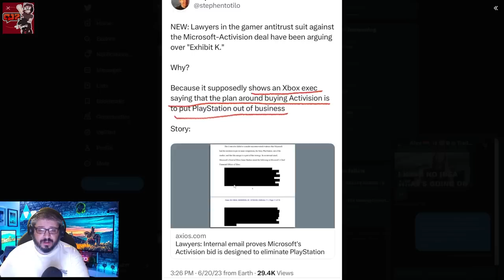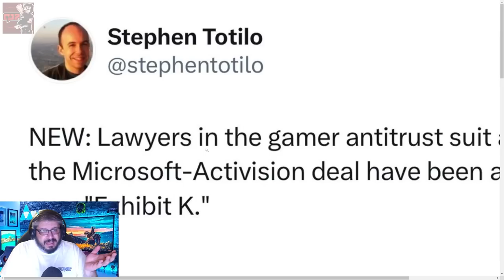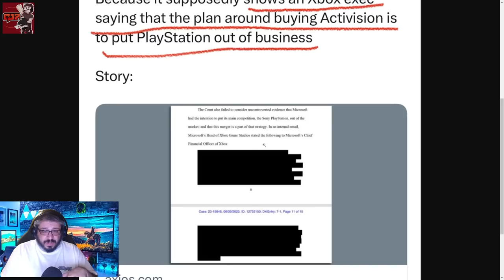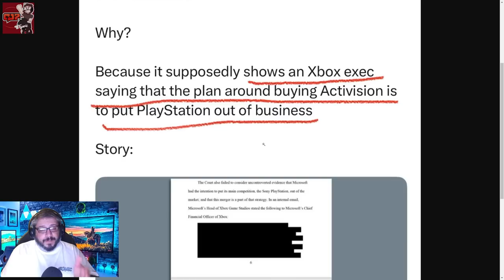CONFIRMED FAKE NEWS! PS fans lose their Mind Thinking this is a WIN for FTC!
An email surfaced from 2019 is being paraded as a 2023 email. PS fans losing their minds thinking this is the gotcha moment for the FTC. Massive doses of L's for all the hopefuls lol